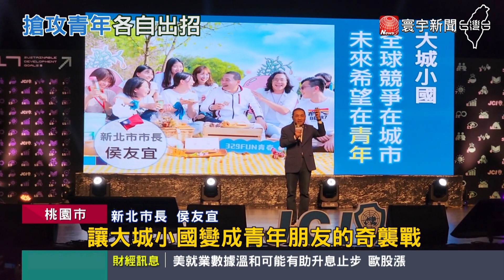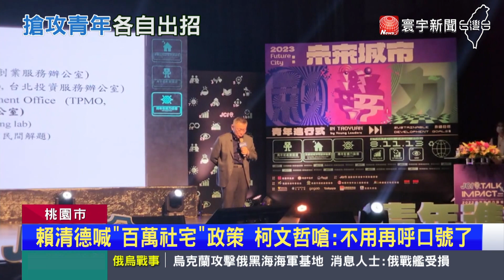侯柯賴搶年輕票! 齊聚桃園青年論壇談政策拚場｜寰宇新聞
2024總統參選人侯友宜、賴清德、柯文哲為了搶攻青年票，5號下午，出席同一場青年論壇，分別發表演講並接受提問。侯友宜拋出「3大都會政策」，不過在出席論壇前，柯文哲就率先出招，針對賴清德提出的「百萬戶住宅政策」，直呼根本是在呼口號。